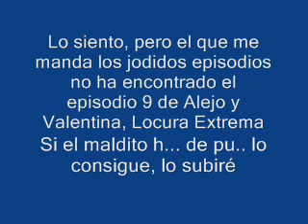Alejo y Valentina-Episodio 9 de la 1ra temporada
Sólo veanlo.